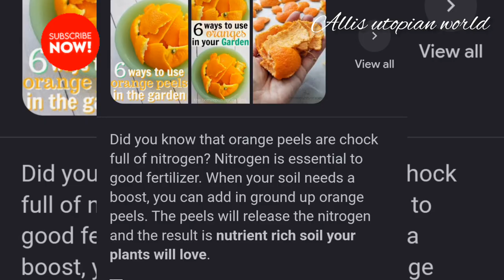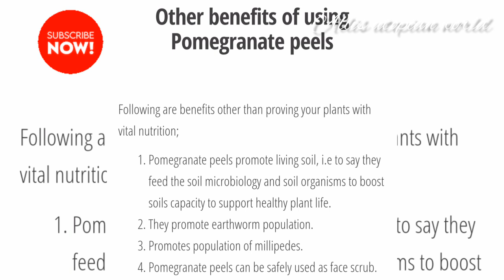മാതളം തൊലിയോടൊപ്പം ഇതും കൂടി കൊടുക്ക് ചെടികളിലും പച്ചക്കറികളിലും ഇരട്ടി വിളവ്|Nursery special NPK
Hi all dears😊😊😊

channel link**

Today I'm here with you a nursery special NPK fertilizer. By using this you plants and vegetables will turn more healthy and you will get more fruits and vegetables.

click some of ma Popular uploads

🍇🍇Nurseryrose care and powerful fertilizer

🍇🍇Indoor plants powerful potting mix

🍇🍇How to make NPK fertilizer by using cloth cover/carry bag

🍇🍇Best ever jackfruit potting mix

🍇🍇🍇🍇l🍇🍇🍇🍇🍇🍇🍇🍇🍇🍇🍇🍇🍇